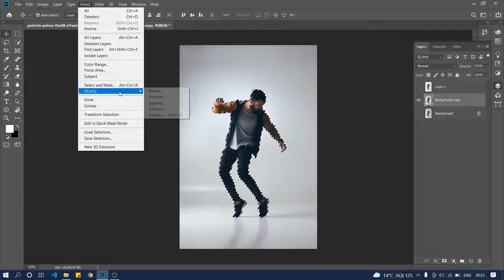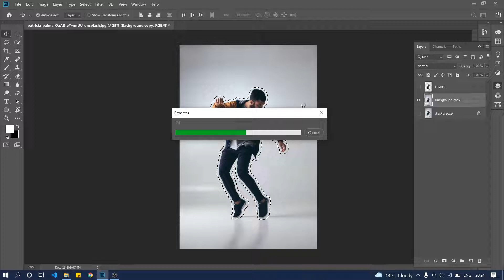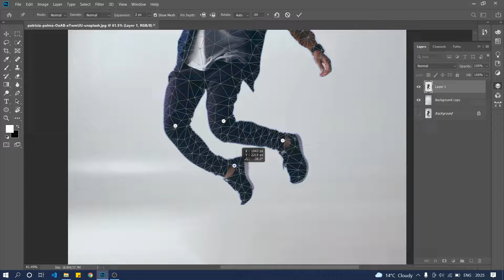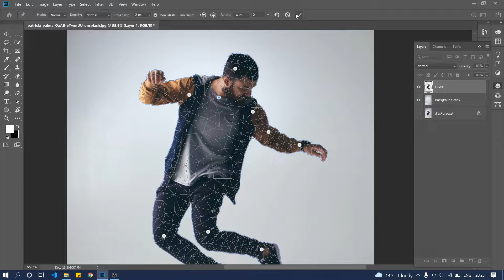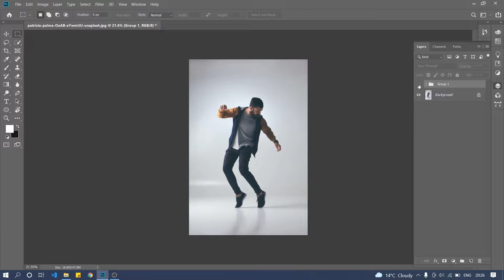Learn how to use Puppet Warp Tool in Adobe Photoshop